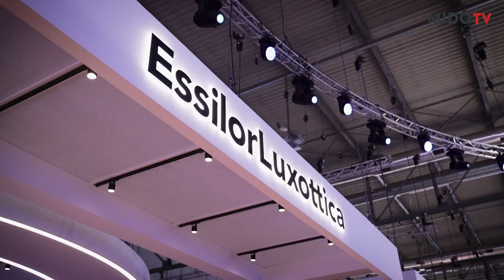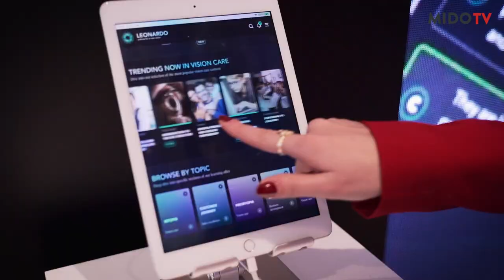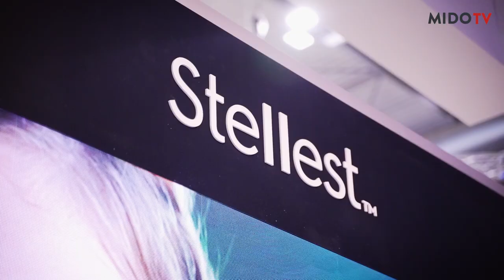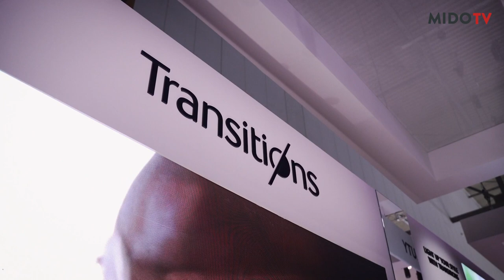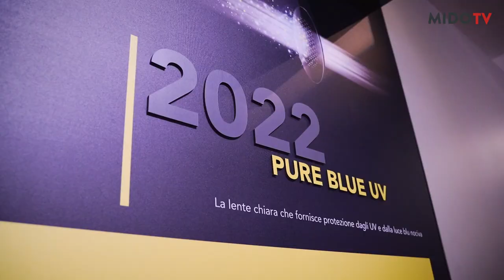MIDO 2023 | ESSILOR LUXOTTICA - Alessandra Barzaghi, Marketing Director Lenses WHS Italia